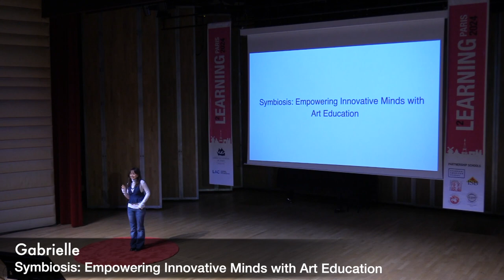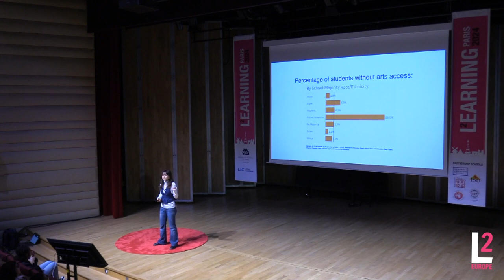Learning2 Europe 2024 - Paris - Gabrielle